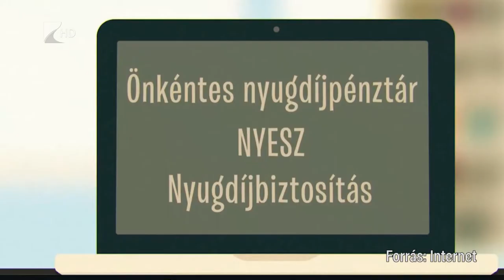Pénzügyi tudatosság - Kölcsey Tv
Húsz százalékkal emelkedett a nyugdíjmegtakarítások mértéke hazánkban, ez derül ki az egyik pénzintézet felméréséből. A teljes lakosság fele tud félrerakni jövedelméből, ezen létszám 30%-a az, aki ezt a megtakarítást nyugdíjas éveire teszi félre. Azért is választhatják ezt többen, mert ezekre 20%-os adókedvezményt is igényelhetnek.